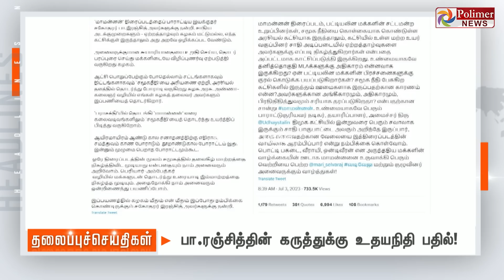Today Headlines - 03 July 2023 | மாலை தலைப்புச் செய்திகள் | Evening Headlines | Polimer News